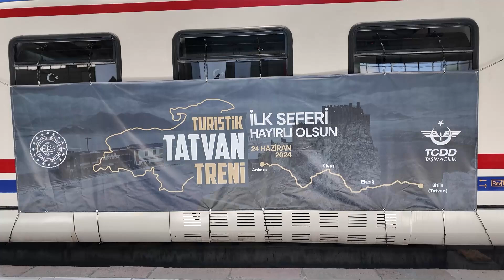Ankara Üniversitesi Öğrencileri Turistik Tatvan Seferi ile Bitlis’e Uğurlandı